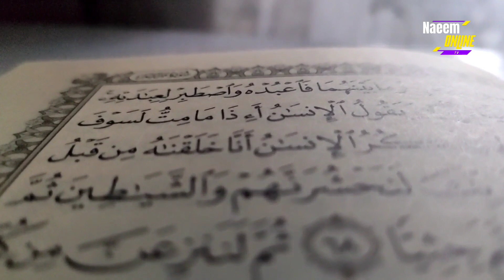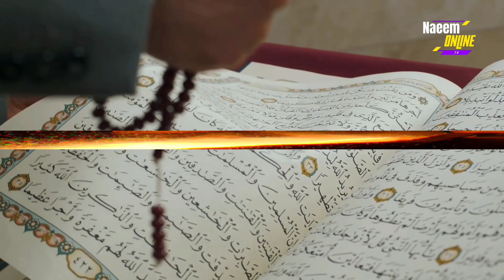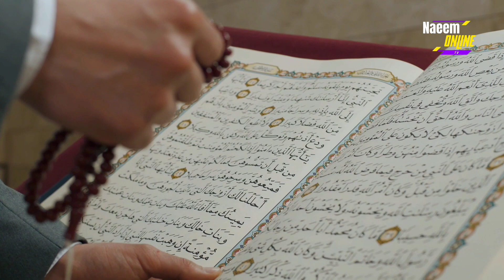Sahabi ka waqia | islamic history | islamic stories Islam | urdu | hindi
islamic history.history islam.islam.history.sahabi ka waqia.history of islam.sahabi ka qisa. daulat aur aurat ko thukranay walay sahabi.